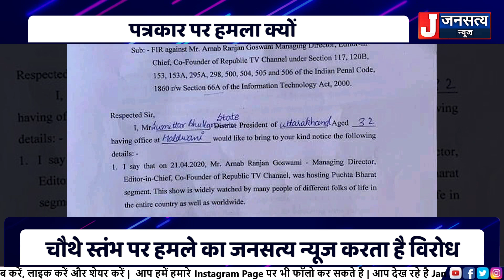अर्णब पर हमला क्यों ?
मीडिया को लोकतंत्र के चौथे स्तंभ का दर्जा दिया जाता है ऐसा भी कहा जाता है कि समाज का आइना मीडिया ही होती है फिर वो चाहे अखबार हो या फिर टीवी चैनल. लेकिन जब मीडिया समाज के सच को सबके सामने लाने की कोशिश करता है और ऐसे में उस पर हमला हो जाए तो उसे क्या माना जाए. दरअसल ये सवाल हम इसलिए पूछ रहे हैं क्योंकि रिपब्लिक टीवी के एडिटर इन चीफ और एंकर अर्णब गोस्वामी पर मुंबई में बीती रात हमला हुआ